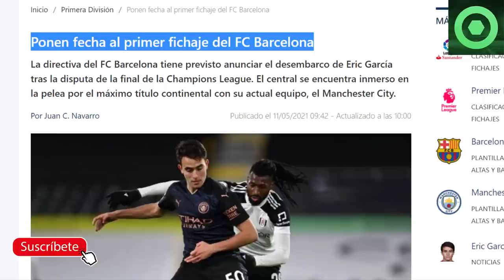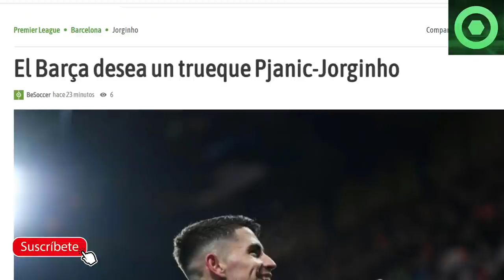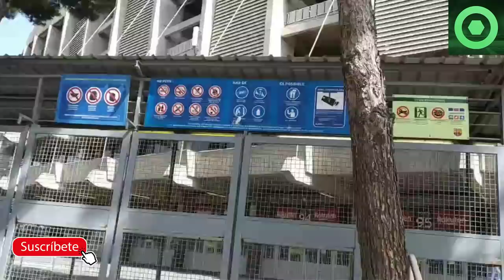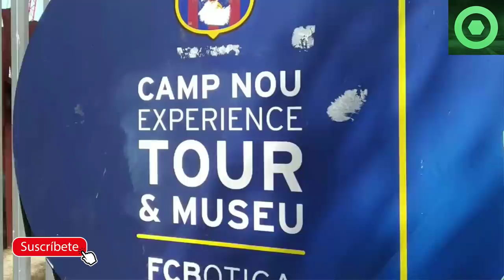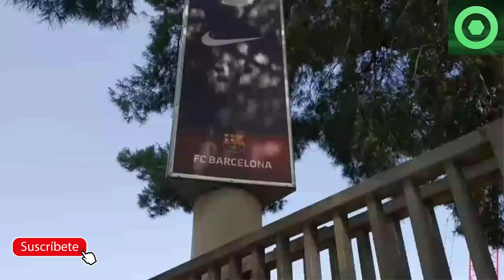🟥NUEVO FICHAJE tiene FECHA 🔴BUENAS NOTICIAS con el KUN AGÛERO 🟥 LEVANTE vs FC BARCELONA LA LIGA 🔴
Fuentes:
fcbarcelonanoticias
fichajes com
sport
besoccer